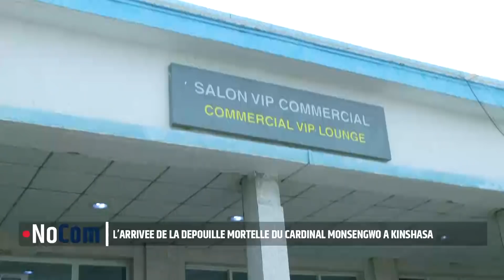BOSOLO NA POLITIK OFFICIELLE | L'ARRIVEE DE LA DEPOUILLE MORTELLE DU CARDINAL MONSENGWO A KINSHASA